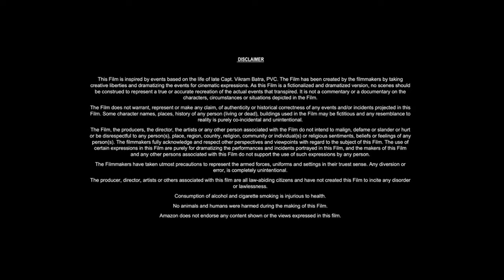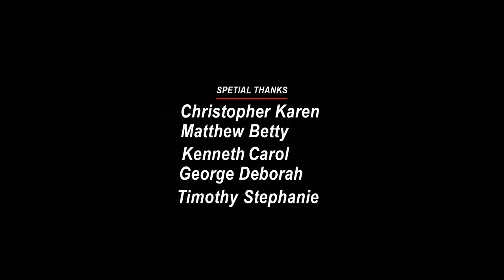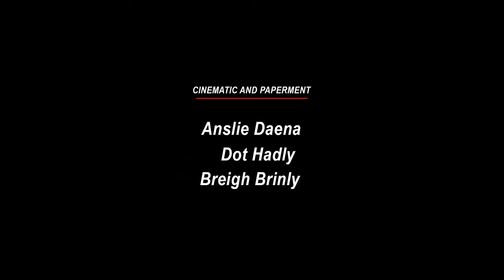The Adventures of Tintin (2011) Movie | Jamie Bell,Andy Serkis,Daniel Craig | Fact & Review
Hello friends, how are you guys? Guys this is not a movie this is The Adventures of Tintin full movie detailed review and fact video about this movie. If you want to know about The Adventures of Tintin movie then you must like this video because in today's video we will tell you what is its story. Which actors and actresses have worked in The Adventures of Tintin ? The director, producer, cameraman of this film are going to talk about them in detail. We will talk about post-production pre-production budget and filming of this The Adventures of Tintin movie. The The Adventures of Tintin star cast will also provide details on the supporting cast and production. Guys if you want to know about this movie. You must watch this video. You will see all the details of this movie in this video.. What is the story of this movie?

Movie Credits!